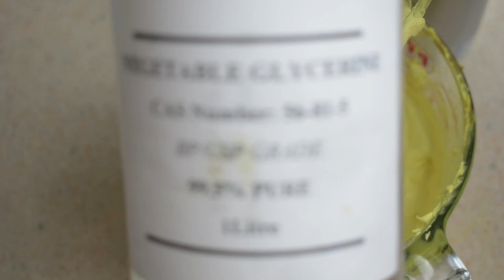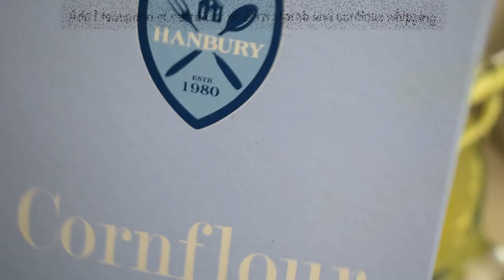Turmeric and Liquorice Whipped Body Butter For Glowing skin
IN THIS VIDEO, I'LL BE SHOWING YOU HOW TO MAKE TURMERIC AND LIQUORICE WHIPPED BODY BUTTER FOR GLOWING SKIN. THIS BUTTER HELPS TO  MOISTURISE THE SKIN, AND KEEPS THE SKIN FEELING FRESH AND HYDRATED.

HOW TO: DIY GLOW BODY SCRUB (FOR PERFECT GLOWING SKIN)

BACKGROUND MUSIC
Music | "Sunny" by LiQWYD

 Isaiah 40:29
He gives power to the faint, and to him who has no might he increases strength.

You guys are absolutely amazing for reading till the end, I hope you find this really helpful.